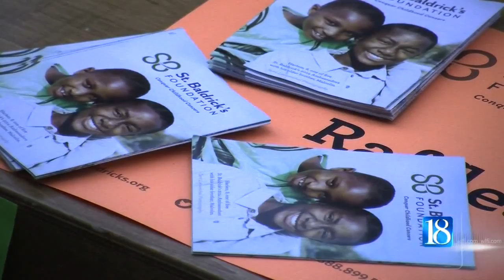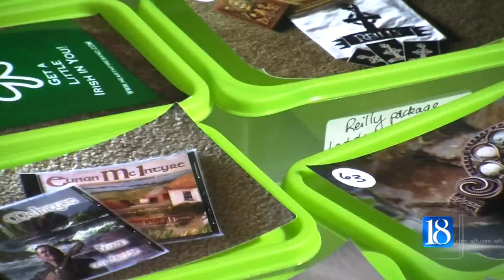Crowd gathers in hopes of ridding childhood cancer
Worldwide, a child is diagnosed with cancer every two seconds.